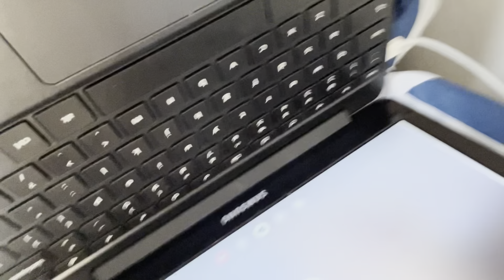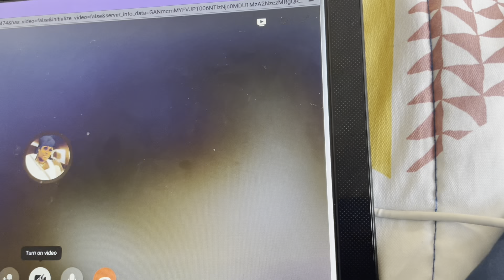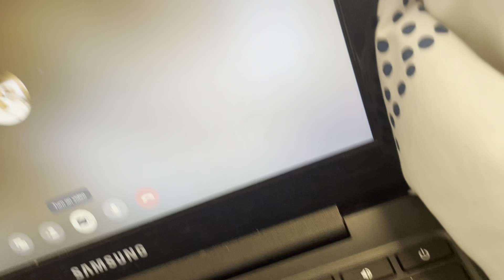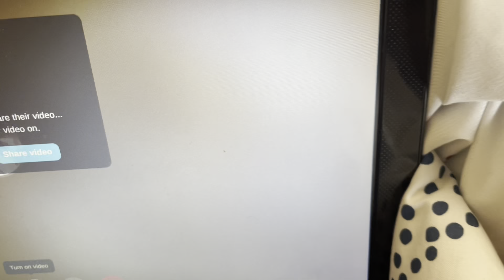Loyalty Test Prank on Crush’s Mom VlogMas Day 10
SNAPCHAT:➡️ Add me on Snapchat! Username: foreignjem